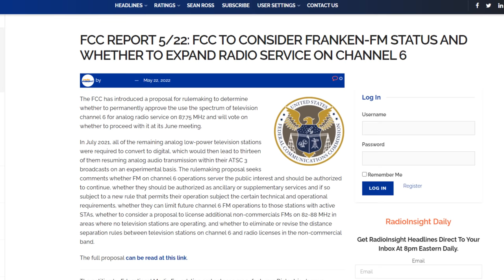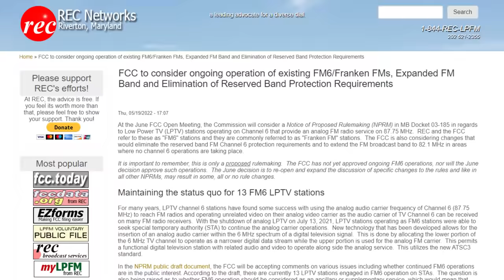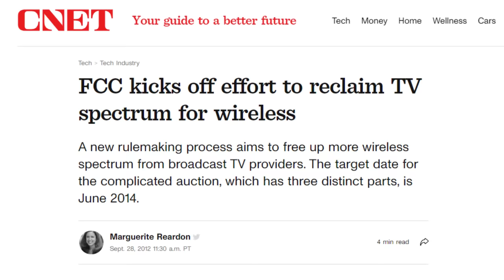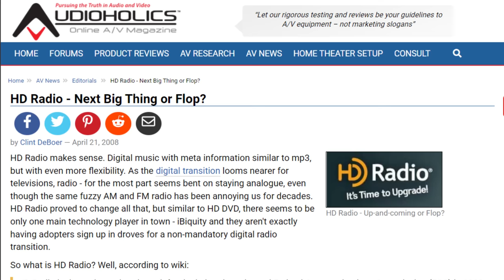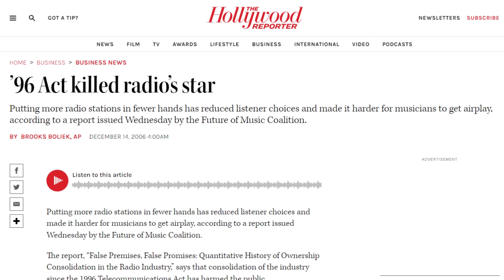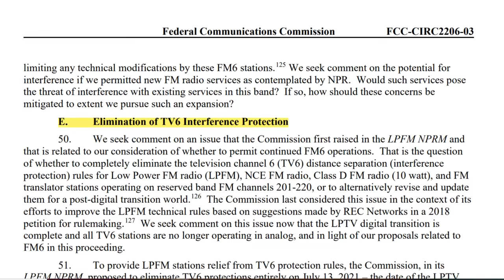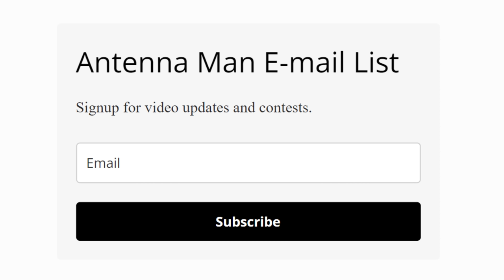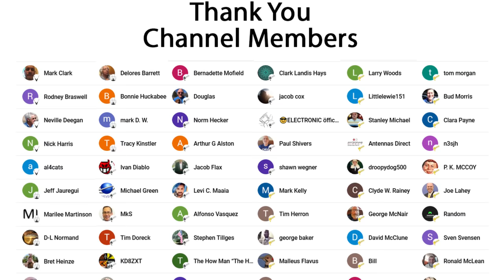FCC to Consider Expanding FM Radio to 82-88 MHz, Replace TV Channel 6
In this video I talk about how the FCC will begin a discussion on whether or not to expand the FM band to 82-88 MHz where TV channel 6 is currently located. This could potentially bring up to 30 new radio stations in certain areas. If this proposition passes what would happen to TV stations on channel 6?